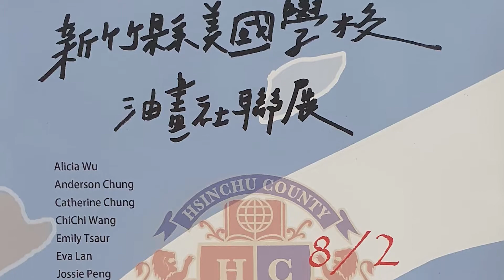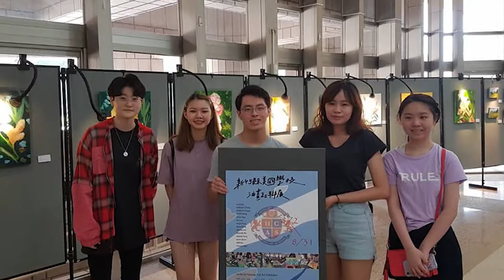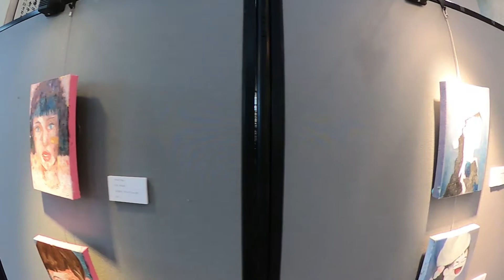HCAS OIL PAINT EXHIBITION 2020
VIDEO TOUR of the HCAS Oil Painting Club’s exhibition at National Chiao Tung University Library Lobby. The Oil Paint Club led by Lily Chen at Hsinchu County American School - HCAS 新竹縣美國學校 Hsinchu, Taiwan